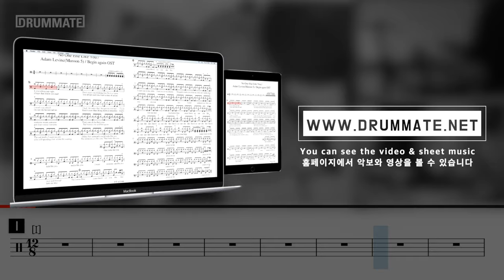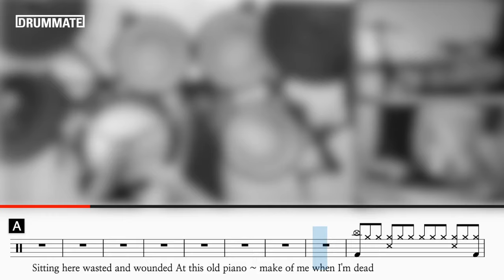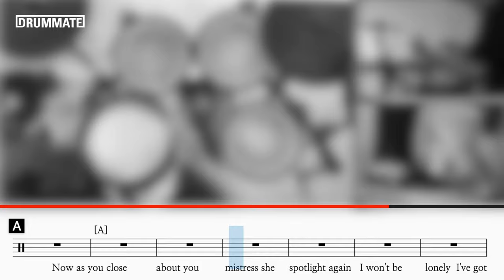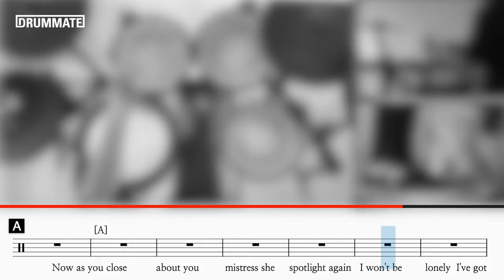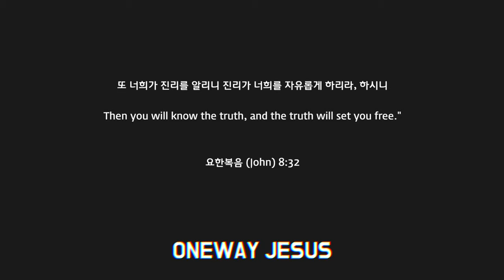[Lv.11] Bed of Roses - Bon Jovi (★★★☆☆) Pop Drum Cover